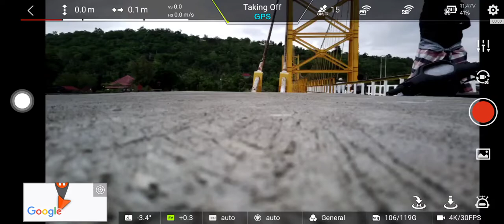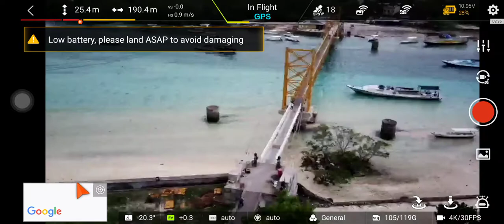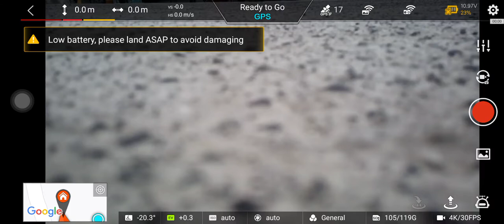Fimi X8 2020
uji coba Fimi X8 2020dalam video ini tidak ada edit semua murni
Berikan komentar ,berbagi pengalaman,berbagi informasi tentang cara menerbangkan Drone Fimi X8 2020
Salam sehat selalu semoga yg menonton video ini deberi kelancaran rejeki panjang umur sehat selalu bersama keluarga Aamiin

zoom Coolpix Nikon p1000
Nikon P1000